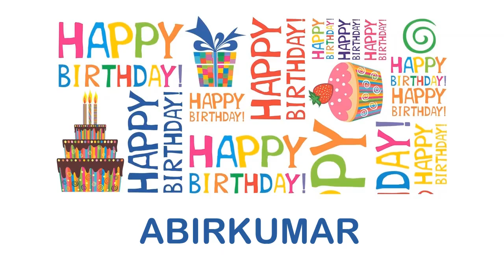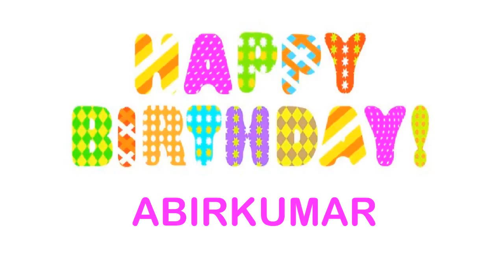AbirKumar Birthday Wishes & Mensajes